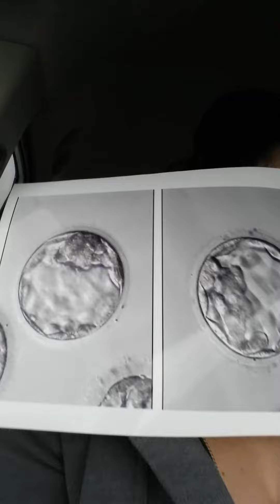Embryo transfer IVF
The day we have been praying for !!  Two perfect embryos in my womb!!PUPO!!